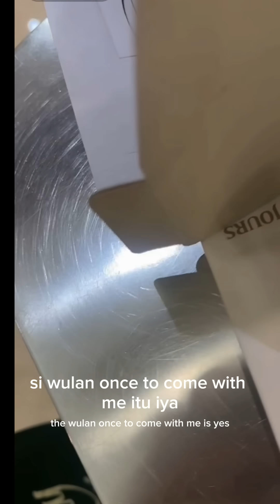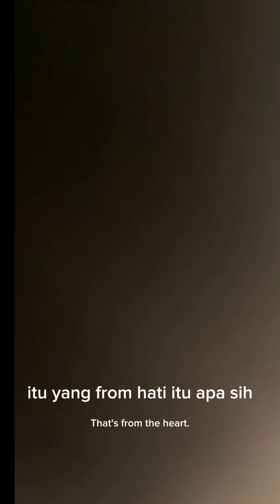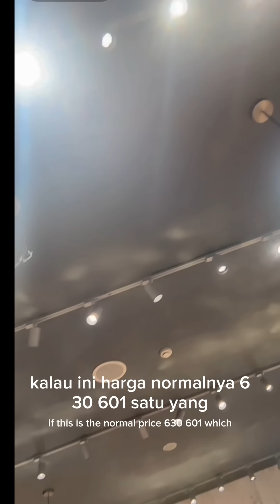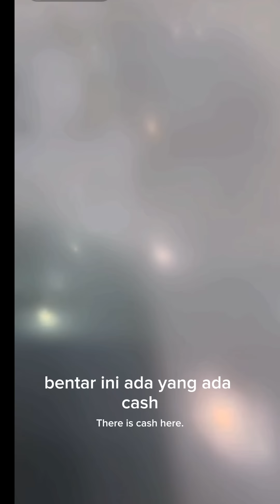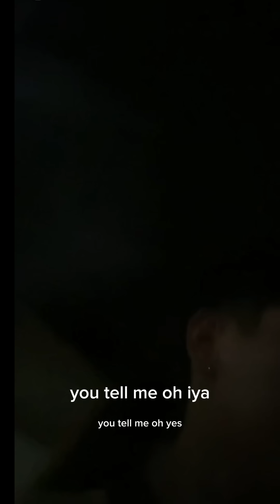Wulan Lida terharu dan bahagia banget mendapatkan hadiah dari Kier king